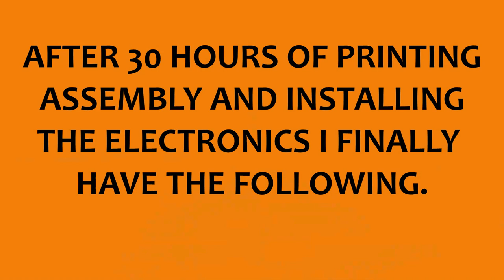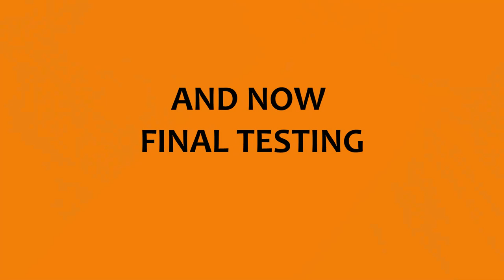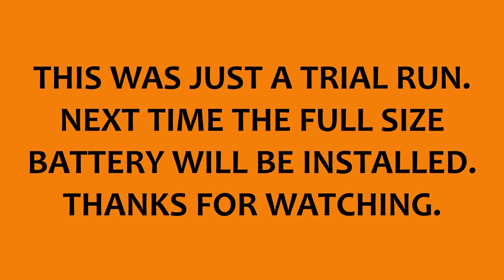OutSpam-3D printed 38" (97cm) speed boat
This is my second attempt at a 3D printed boat. I didn't finish the first one as the design wasn't great. However this one has been well thought out and hats off to the designer. It has taken about 30 hours from start to finish. It would have been better if there were some alignment guides in the print but it went together reasonably easy. I have changed the battery tray and added a grease catcher for the stern tube. Paint job and some final tweaks to be done and further test runs. The run in the video was on a 3S battery. Next run 6S.

Printer: Creality ENDER 5-S1 running Klipper
Material: Sunlu orange PLA +
ESC: Flycolor 150A marine
Motor: SSS 3674/2075Kv brushless +water jacket
Propeller: TFL copper 45mm x 1.9" pitch twin blade
Drive: Flexi drive with collet coupling
Engine mount: Carbon and alloy 36mm adjustable mount

Batteries: 2 x YOWOO 6000 mAh 100C 3S graphene (Amazon)
Servo:  Annimos 20Kg digital servo (Amazon)